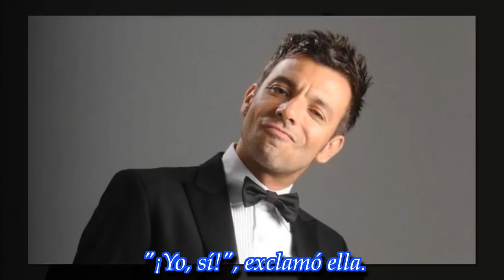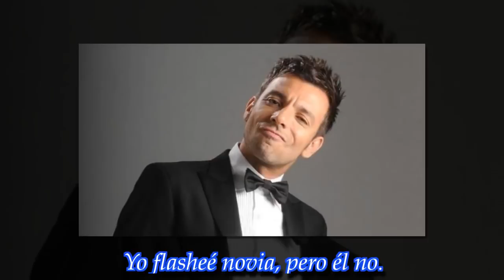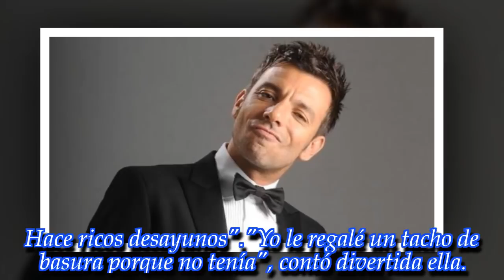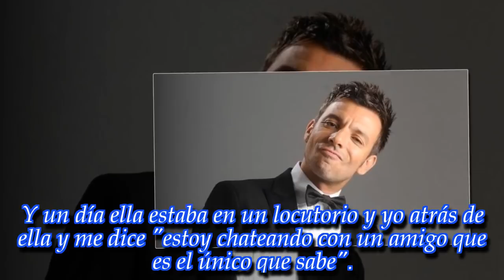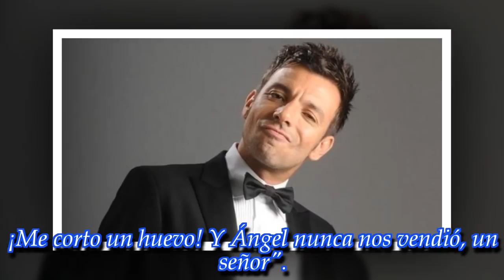"Esto no se tiene que saber": el impensado romance de Martín Bossi y una ex panelista de El Trece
El humorista, que siempre fue sumamente celoso de su vida privada, terminó confesando. Se trata de una historia del pasado, pero que causó sorpresa